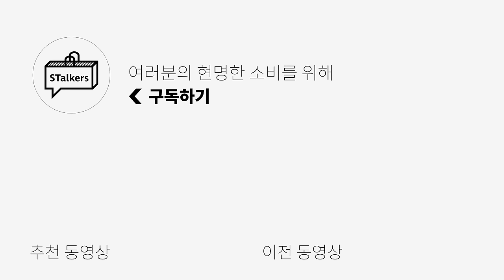[24FW] 놓치면 안될 예쁜 신상 모음.zip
곧 알게 되실 겁니다😝

0:00 오프닝
0:24 깔끔 미니멀 남친룩의 정석
1:08 가성비 갑👍
1:35 왜 벌써 품절이야...?
2:30 이 집 잘하네
2:59 미친 디테일...🤩
3:36 캐주얼 맛집
4:00 어른의 맛tv
4:36 섹시핫뽀이가 되고 싶다면?🥵🥵
5:10 여긴 FW도 예쁘네
5:35 힙, 스트릿 좋아해? 드루와
6:00 여기꺼는 매 시즌 1개는 무조건 삼
6:30 요즘 날씨 요약해드림